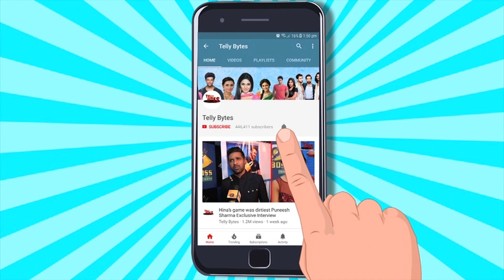Yeh Rishta Kya Kehlata Hai BTS: Rohit Bane DULHA, Abhira Ya Ruhi Kiske Saath Honge 7 Phere?